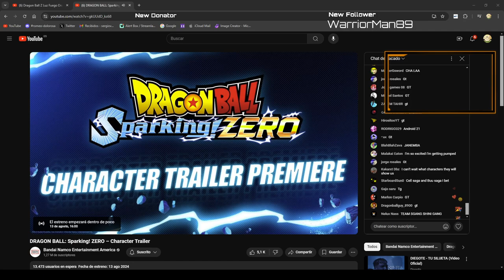Nuevo Trailer Dragon Ball Sparking Zero